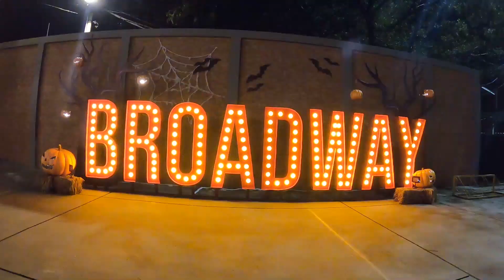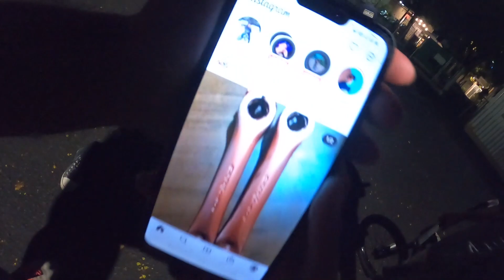SERU SERUAN RIDING BMX MALAM HARI METROPOLITAN ALAM SUTERA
follow intagram
jual spare part second, fullbike dan baru di goesbikeshop